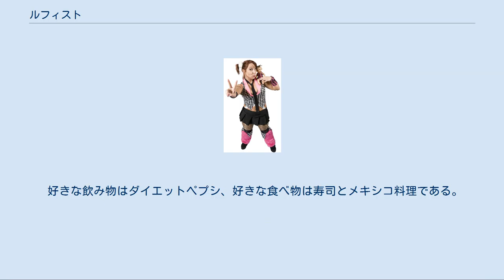ルフィスト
ルフィスト（LuFisto（本名：ジュヌヴィエーヴ・グーレ(Genevieve Goulet））、1980年2月15日 - ）は、カナダ・ケベック州出身の女子プロレスラー。
身長おおよそ160センチメートル、体重おおよそ64キログラム。
得意技はダイビングヘッドバットやオータニ・キックやジャーマン・スープレックス。
ルシファーやプレシャス・ルーシーやスーパー・ハードコア・アニメなどの異名を携えつつ、コンバット・ゾーン・レスリングやSHIMMERなどのプロレス団体を主戦場として活動している。
 ケベックの南西部に位置するソレルという町に生を享け、地元のプロレスラー養成所へと16歳のときに入所。
そしてその翌年にあたる1997年の6月27日―全身黒尽くめの『ルシファー』というギミックをもってプロとしてのデビューを果たし、やがてこの年が後半に至った頃にプロレスの仕事のためにモントリオールへと移住した。
 それからしばらくの間をルーシー・ファーという名で活動したのちに、1999年からプレシャス・ルーシーと名乗るようになり、同時に多大な流血を伴ういわゆるハードコアの世界へとその身を投じ始めた。
この時期にはジャック・ルージョーの率いる団体で活動するなどし、有刺鉄線、テーブル、梯子、画鋲、鎖、椅子などを用いた数多のデスマッチを経験。
2000年には米国のテネシー州へと赴いたうえでNWAのマットに参戦しもした。
 『ファースト・レディ・オブ・ハードコア』という名を享けて地元カナダのインディ団体を転戦したのち、2003年の8月―AtoZへの参戦のためにサラ・デル・レイとともに日本へ。
リングネームをルフィストと改めたのはこの時であった。
日本での活動の傍らでメキシコに遠征するなどしつつ、AKINOと吉田万里子のもとで長きにわたって修行を積み、やがて2004年の5月に母国カナダへと帰還。
それから2006年の半ば頃までカナダのインディ団体の数々を転戦した。
 2006年の4月に米国のコンバット・ゾーン・レスリング (CZW) のマットに初参戦 そしてさっそく2度目の参戦を果たした8月には、フィラデルフィアのECWアリーナに開かれたその『トラップド』という大会において、男性レスラーのケビン・スティーンを破りCZWアイアンマン王座を獲得。
そのケビン・スティーンやエル・ジェネリコらと『カナディアンズ』というチームを組んだうえで、ジャスティス・ペイン、ニック・ゲージ、ラッカス、サビアンなどといったCZWのレスラーらとの抗争を展開し、更にはBボーイやDJハイドを相手にアイアンマン王座を防衛しつつ、ジョン・ザンディグやロボとともに金網デスマッチを戦うなどした。
この年には米国の女子プロレス団体SHIMMERのマットに初登場することにもなった。
 その前半期を通して様々なインディ団体のマットを転戦した2007年にあっては、20世紀から続けられてきたIWAミッドサウスの『デスマッチの祭典』―キング・オブ・ザ・デスマッチの女性部門としてその前年に新設されたクイーン・オブ・ザ・デスマッチへと初参戦。
さっそく1回戦目でBBウォールズとロキシー・コットンを相手に有刺鉄線ロープと画鋲を用いたデスマッチを戦い、続けて2回戦目でストームを破り、ひいては決勝にまで進出。
 そうして迎えた決勝戦では、その前年の覇者―すなわち初回の覇者たるミッキー・ナックルズを相手に有刺鉄線ロープと蛍光灯とを用いたデスマッチを敢行し、やがてはこれに勝利を収め、初出場にしてついには優勝者の座を戴冠するに至った。
 それからおおよそ2週間後には黒い岡村隆史ことサビアンの持つCZWのジュニアヘビー級王座へと挑戦するも、これの奪取は叶わずに終わった。
 2008年が開幕すると、さっそくCZWのマットを舞台にミッキー・ナックルズと一戦を交え、燃え盛るハンマーを用いたデスマッチを行い、これに勝利。
そして5月にCZWのベスト・オブ・ザ・ベスト選手権へと初出場。
準決勝での敗退という結果に終わりはしたものの、これはこの大会の歴史上初の女子プロレスラーの参戦であった。
 ルフィスト ―2009年 そうして年の前半を終えると、7月頃からSHIMMERのマットに本格的に参入し始め、さっそくレインと一戦交えたのちに、チアリーダー・メリッサを相手に戦いクドードライバーに敗れ去る。
 やがてSHIMMERでの数試合を終えて200...